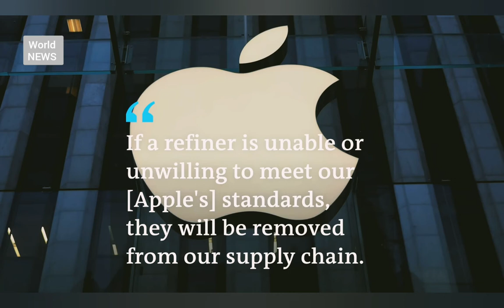The deadly Cobalt mining for phones in Africa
The create of smartphones and tablets often begins with children digging into the Congo's deadly cobalt mines.
 US-based human rights is helping 14 DRC families sue Apple, Google, Dell, Tesla and Microsoft over the loss of life or limb in mines where children dig for the cobalt needed for tech gadgets.